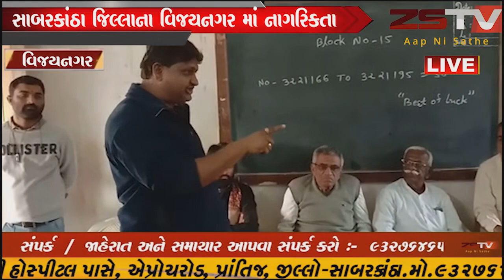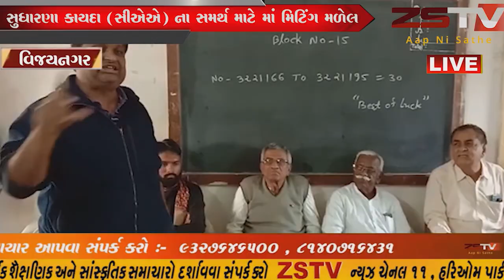સાબરકાંઠા જિલ્લાના વિજયનગર માં નાગરિકતા સુધારણા કાયદા (સીએએ) ના સમર્થ માટે માં મિટિંગ મળેલ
સાબરકાંઠા જિલ્લાના વિજયનગર માં નાગરિકતા સુધારણા કાયદા (સીએએ) ના સમર્થ માટે માં મિટિંગ મળેલ/// ZSTVNEWS// zstvnews zstv news gujarati gujaratinews વિજયનગર Vijaynagar Vijaynagar Gujarat #383460